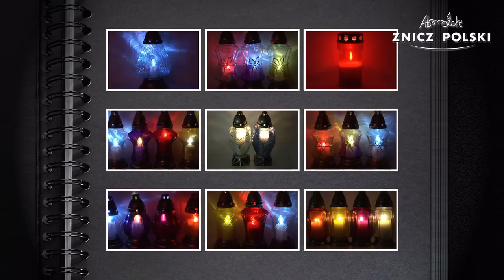Producent zniczy wielkanocnych i okolicznościowych przezntuje ZNICZ JDT WIELKANOC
Producent zniczy Znicz Polski prezentuje Państwo znicze wielkanocne, szeroki wybór, przystępne ceny praz fachowe doradztwo oraz atrakcyjne formy płatności i rozliczeń to nasze główne atuty. Nie czekaj już dziś zadzwoń skorzystaj z naszej oferty i zaplanuj swój mały biznes w oparciu o nasze produkty. Więcej informacji znajdziecie Państwo na stronie: